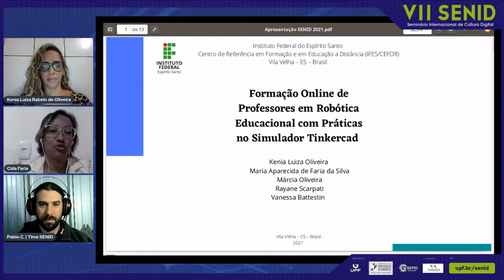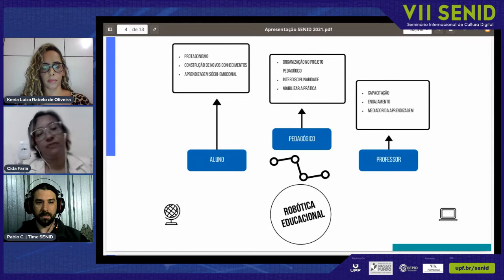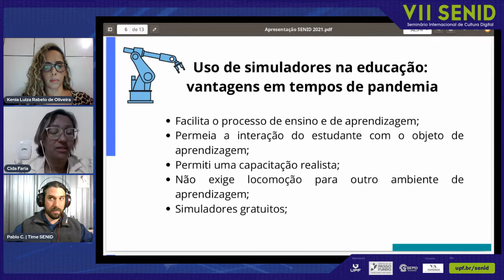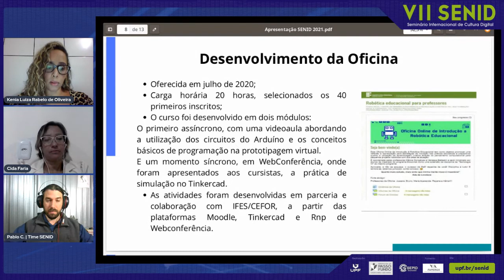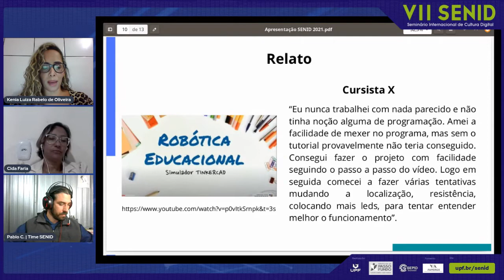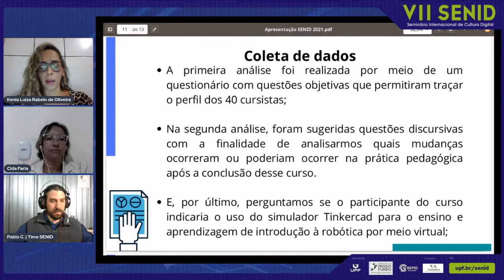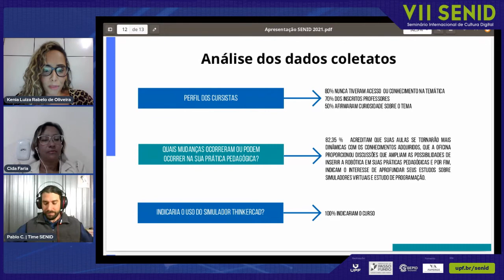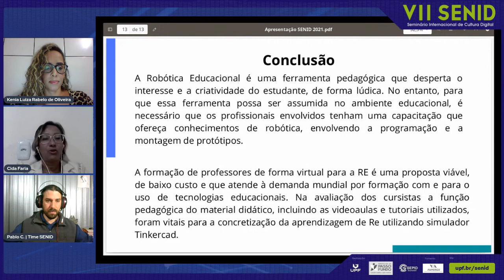FORMAÇÃO ONLINE DE PROFESSORES EM ROBÓTICA EDUCACIONAL COM PRÁTICAS NO SIMULADOR TINKERCAD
Convidado - Kenia Luzia Oliveira, Maria Aparecida de Faria da Silva, Márcia Oliveira, Rayane Scarpati e Vanessa Battestin